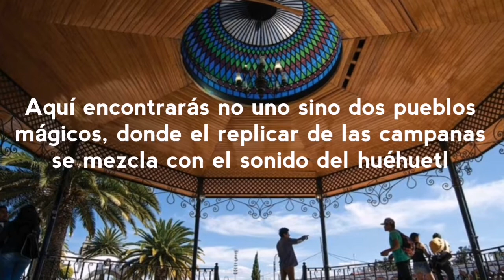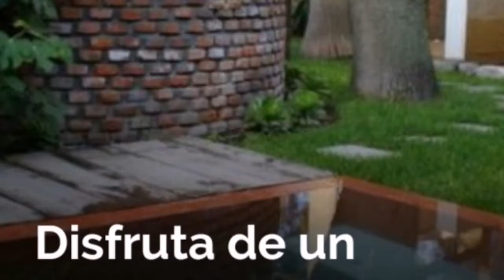San Juan Teotihuacan y San Martín de las pirámides / pueblos mágicos Vol. 16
Reseña de esta ciudad de dioses que no puedes dejar de visitar, qué hacer, costos y más.